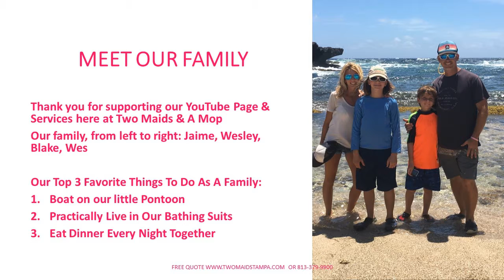Welcome to the Two Maids & A Mop, Tampa Cleaning Channel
In this intro video, Owner Jaime Kulaga welcomes you to the Two Maids & A Mop Family and gives you a run down of what to expect on this Cleaning YouTube Channel. Check out her PowerPoint slide to learn a little more about this family owned and operated business!